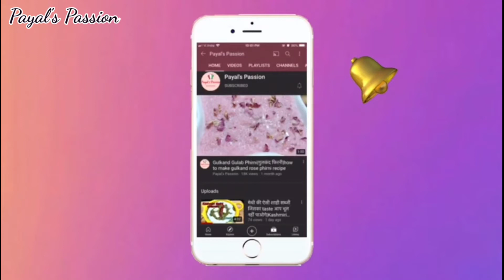Modak Recipe(Ganesh jayanti special)|5मिनट मे बनाइये दालिया मोदक|how to make Dalia Modak |quickmodak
Your queries-

modak
modak recipe
easy modak recipe
how to make modak
modak recipe in hindi
ukadiche modak
instant modak recipe
daliya modak
daliya
dalia recipe
dalia
quick modak recipe
healthy modak
daliya recipe
instant modak
modak recipe video
modak banane ki recipe
how to make modak at home
modaks
kaju modak
diet modak
nuts modak
modaak
roasted chana dal modak